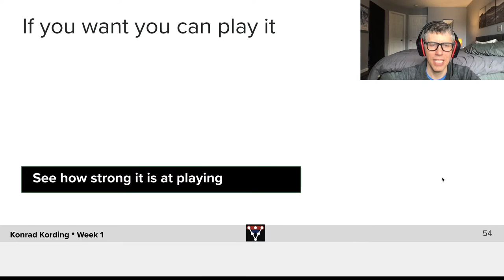Playing Your Agent